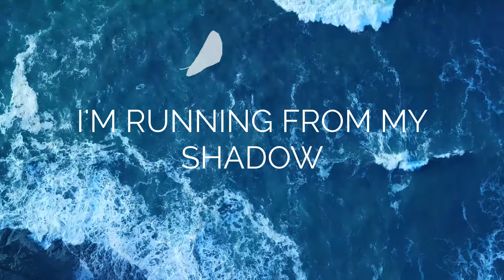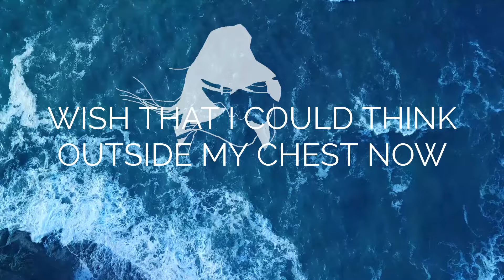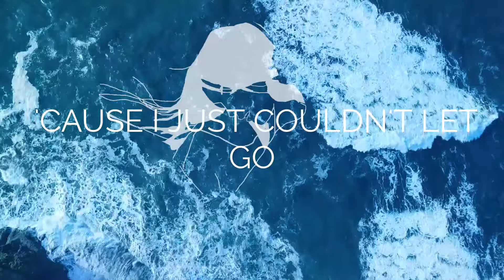LJUNG - Lost In Yesterday ft. Lucas Marx (Official Lyric Video)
Lost In Yesterday is the result of a collaboration between LJUNG and Lucas Marx (son of Richard Marx)

Official Channel of Linc Music

►Lyrics:
Chasing down memories from moments
I can’t afford to lose
And my mind is flooded by these pictures
From West 12th & Spruce

Sleepless nights, on your side of the bed
Endless fights, with the thoughts in my head

I'm running from my shadow
And I'm hiding from tomorrow
I’m haunted by your echo
'Cause I just couldn't let go
I'll be here in the past, pretending we’ll be okay
Lost in yesterday
Lost in yesterday
Lost in yesterday

Lost in yesterday

I won’t lie forgetting you forgot me is the hardest part
Wish that I could think outside my chest now
But I still need your heart

And I'm hiding from tomorrow (tomorrow)
I’m haunted by your echo (echo)
Lost in yesterday
Lost in yesterday
Lost in yesterday

Lost in yesterday (Lost in yesterday)
Lost in yesterday